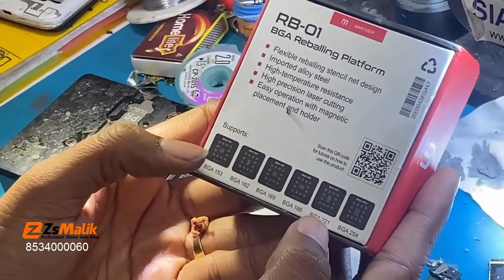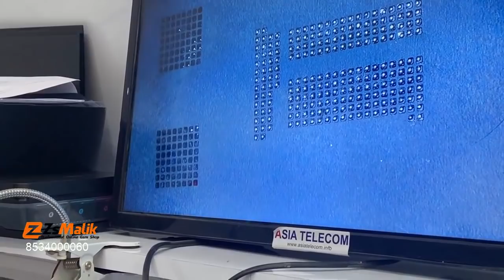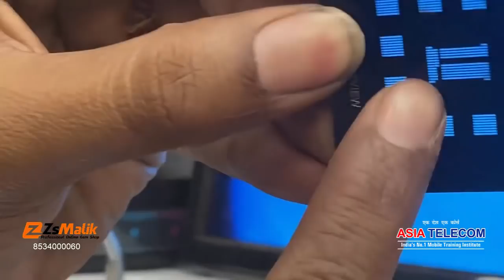RB-01 EMMC Magnetic Bga Stencil by Mart-View (Seller- Zs Malik)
📲 Book
Advance Mobile Flashing Software Book buy Link (Hindi/English)

Desh ka sabse bade institute mein Ek

Call 12 PM - 5 PM
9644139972  / 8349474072 or Our Toll Free Number -  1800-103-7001

Our Tag Line
We_teach_you " You Fix it "

Android Apps - Free Mobile Repairing Android helpful FApps By AsiaTelecom

All Video ASIA TELECOM - FB
New Batch Open -
28th FEB Month 2021    - Hardware & Software & Emmc

13 Nov   - Software ( 10 days only Full Software )

25 NOV  - EMMC Pro 10 Day 8 hour no copy pen Class For Professional

Baba Tool - AsiaTelecom Student 5% ( All Tools)  extra on website Price Tool

Specialty
• Complete Course from Basic to Advance Include - Hardware + Software + eMMC
• 8AM -11AM Particle Class -  12PM to 5PM Theory Class - 5:30PM to 8PM Particle CLass
• We Use All latest equipment like Advance Microscope Lab
• All Hardware Advanced Tools & Software Programmers, Will Be Provided For Training
• 12 Hour Full Day Practical Classes

Asia Telecom - Free Learning Mobile Repairing